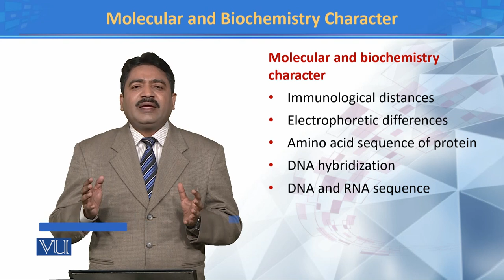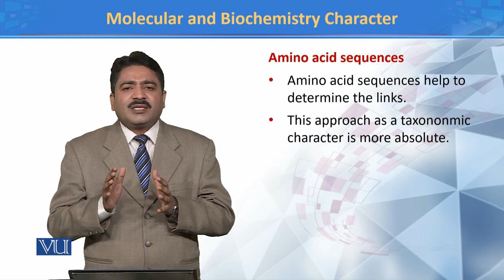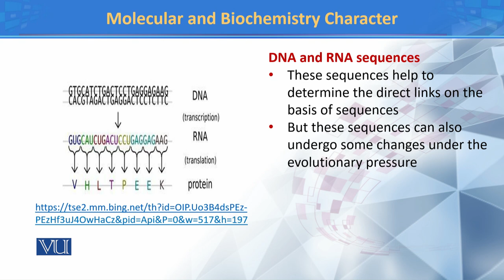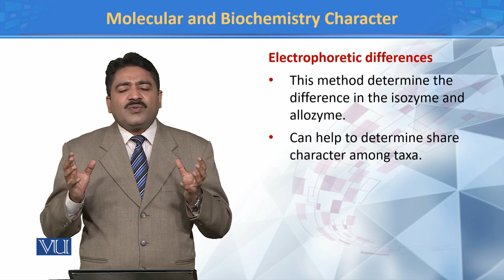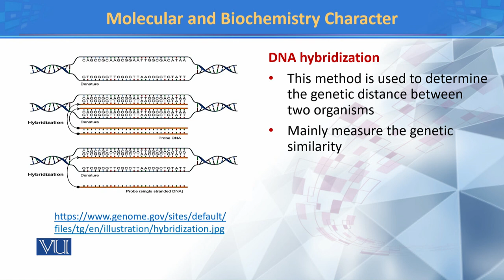Molecular and biochemistry character | Principles of Systematics | ZOO511T_Topic035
TOpic035: Molecular and biochemistry character
by Dr. Muhammad Tahir